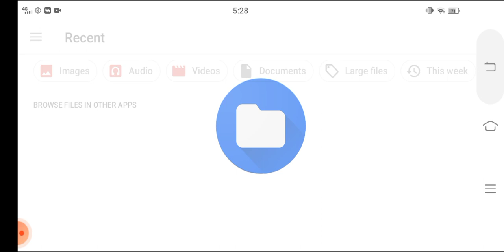April 9, 2023